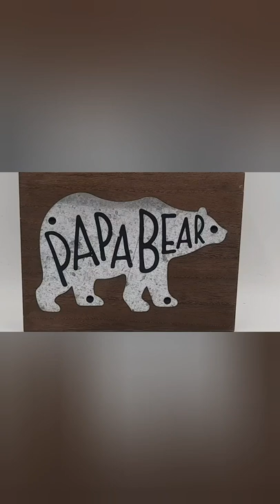AWESOME LOOKING FISH PADDLEFISH AT THE AQUARIUM MOUTH WIDE OPEN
I had to redo this video because of a copywrite claim...So if you are watching again thanks🙂